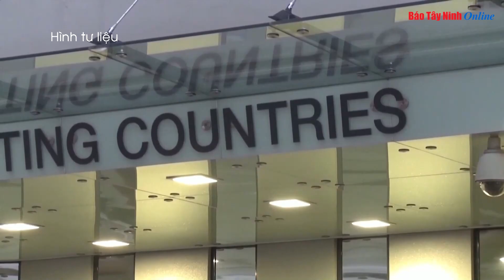OPEC+ sẵn sàng tăng sản lượng